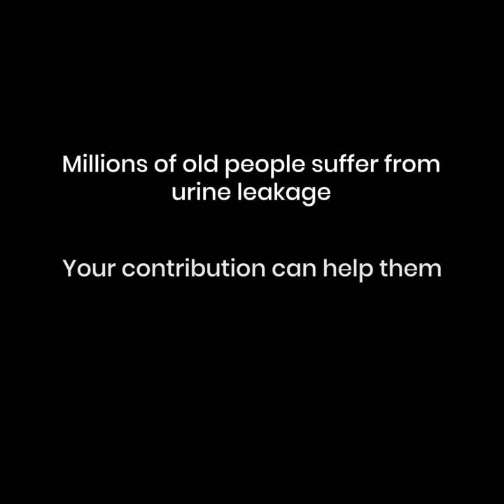Donate a Diaper & Save Their Dignity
This Daan Utsav (Festival of Giving), Let's donate them Adult Diapers & Help end the suffering of our elderly.

Every Year Thousands of Old People die due to infections caused by Urine Leakage.